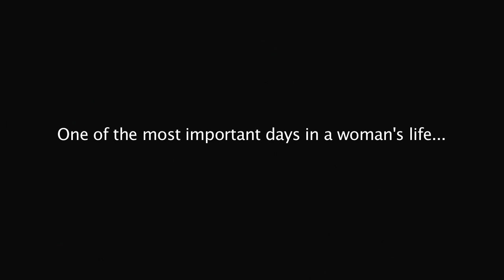Bridal Video - Premium Pearl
It is now officially Spring and the Bridal season will soon be upon us. Many would agree, that the day a woman gets married is one of the most important and memorable days in her life.

There is really only one kind of jewelry that perfectly compliments the color and elegance of a beautiful white bridal gown. Pearls.  Their soft warm colors and shapes provide the best blend and enhancement for a white gown.

For an investment that keeps giving, the beauty of ones wedding pearls is that they can be worn again and again. They are a loving reminder of that wonderful day and a tribute to that sacred union.  They are the symbol of a memory that will last forever.

Premium Pearl has prepared a very special Bridal Pearl Jewelry selection for every budget without compromising quality or design. With appropriate lead time and cost consideration, Head Designer Ms. Lee can work with you to create your signature, one of a kind, breath taking piece.